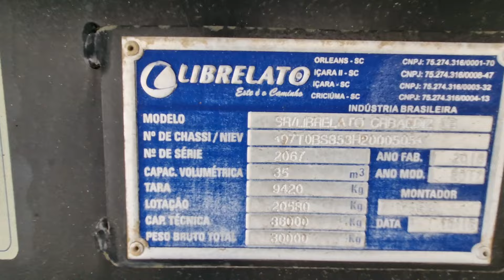VENDIDO - - CARRETA BASCULANTE VANDERLEIA LIBRELATO 2017 DISPONÍVEL EM ESTOQUE RICARDO CAMINHÕES